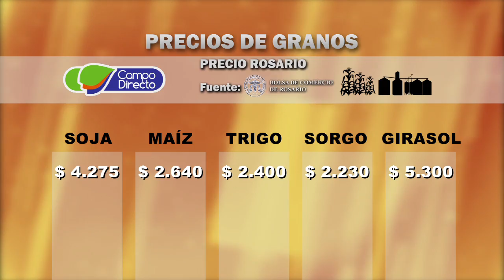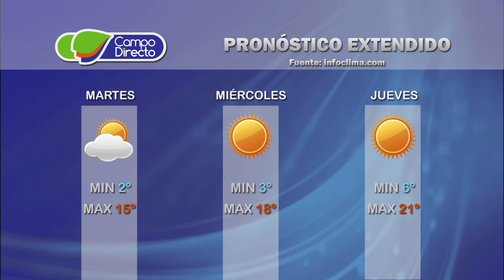Micro agropecuario Campo Directo 41 - Fecha: 2 de agosto de 2016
Desde la Rural de Palermo presentamos este tema:

"Debemos repensar nuestra producción"

Entrevista a:   Lic. Salvador Di Stéfano
                         Analista Económico